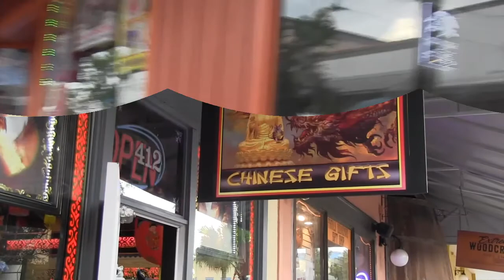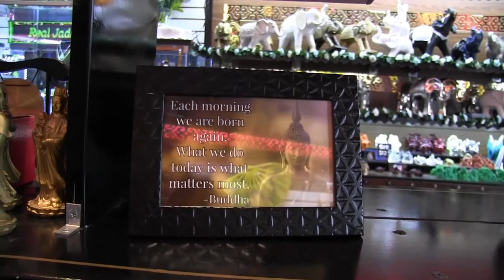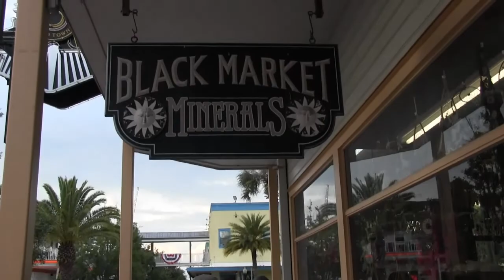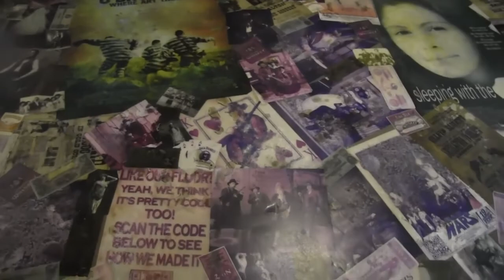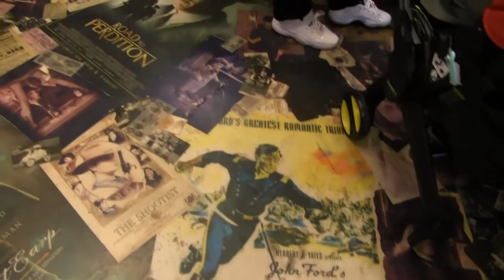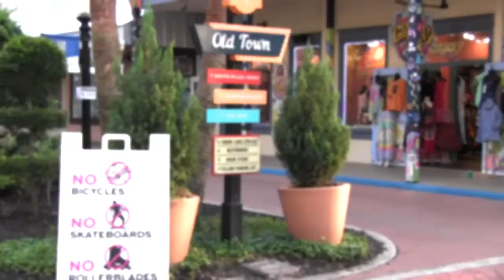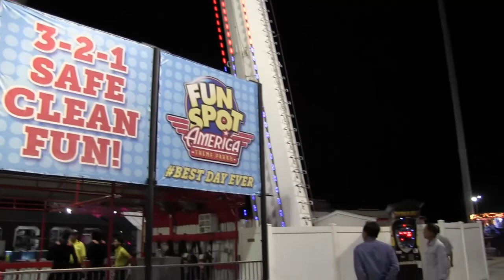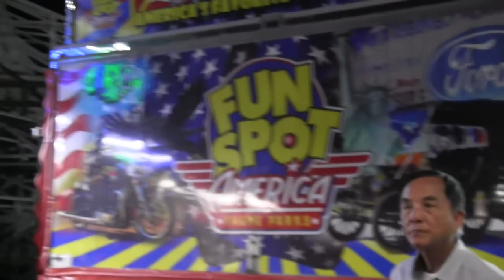Vacation - Old Town Kissimmee Florida - 2022